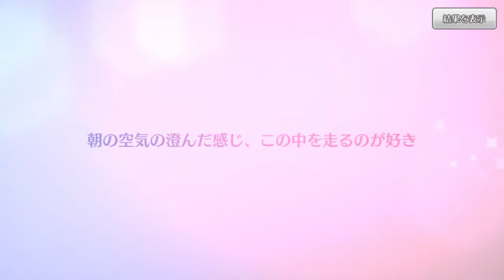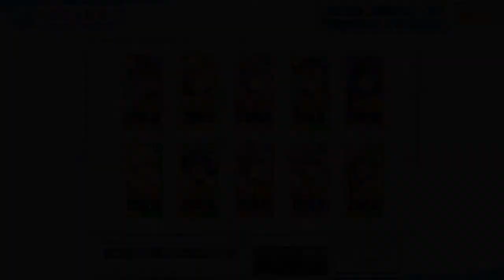【ハチナイ】＃140 球春祭無料10連スカウト（3/5～3/7分）＆おはガチャ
球春祭3/5～3/7の3日分プラス、おはガチャ動画をお送りします。
それなりにSSRも出たりしますね＾＾